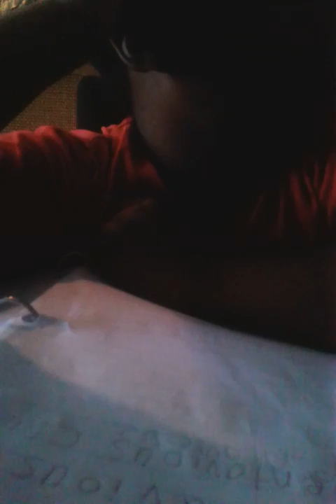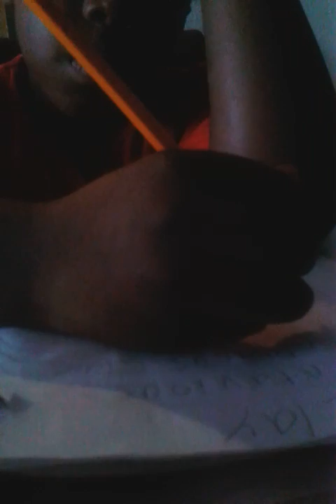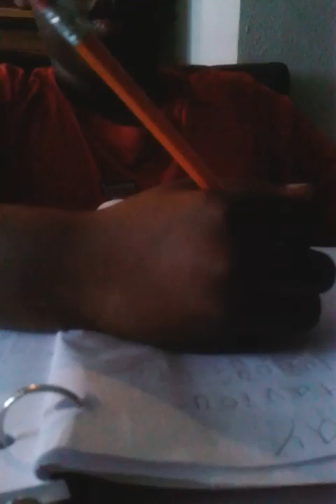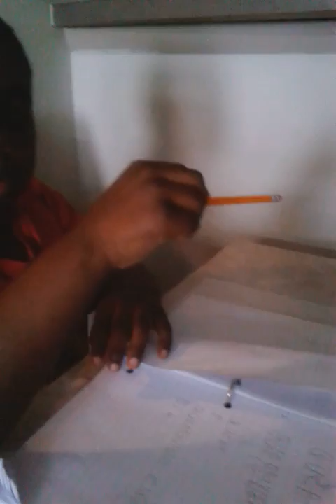TANK CLAYEAR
Help my son with homework